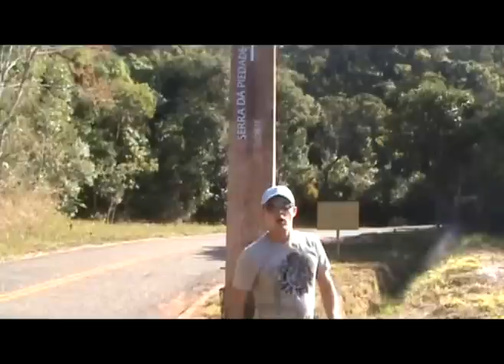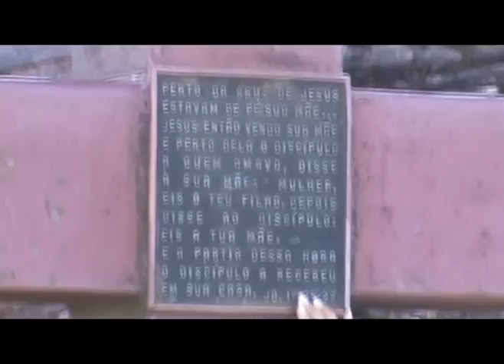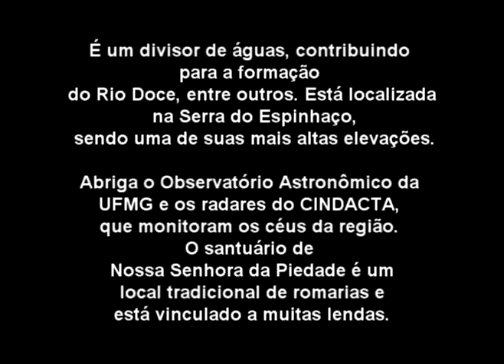Serra da PIedade -MG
Um local para você ficar bem pertinho de Deus.